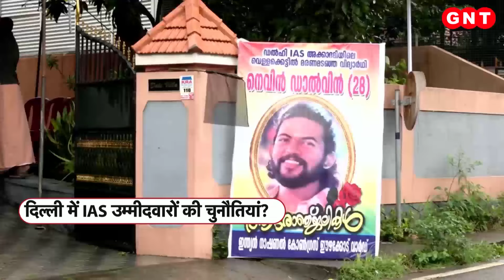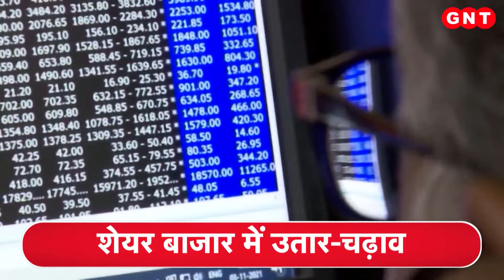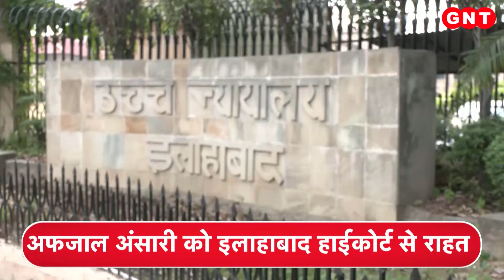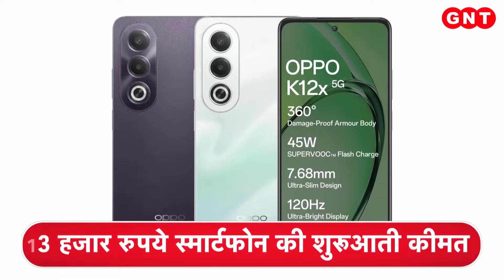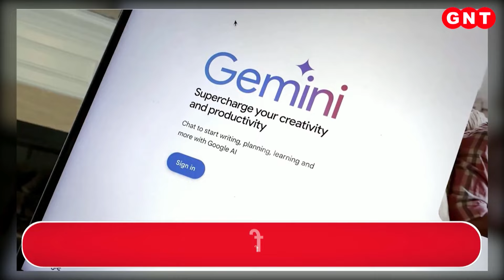हैरान करने वाली खबर ! Bulandshahr में ठेले पर मरीज लेकर भटकते रहे परिजन... देखिए न्यूज पथ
न्यूज पथ में खबर की शुरुआत करते हैं यूपी के बुलंदशहर से जहां इलाज के लिए परिजन मरीज को ठेले पर लेकर भटकते नजर आए. दरअसल, 87 साल के ज्ञानचंद की कमर की हड्डी टूट गई थी. जिसके बाद परिजन उन्हें इलाज के लिए सूरजमल जटिया हॉस्पिटल ले कर गए.